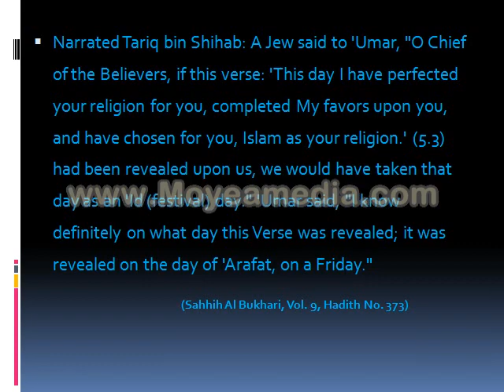THIS DAY I HAVE PERFECTED YOUR RELIGION FOR